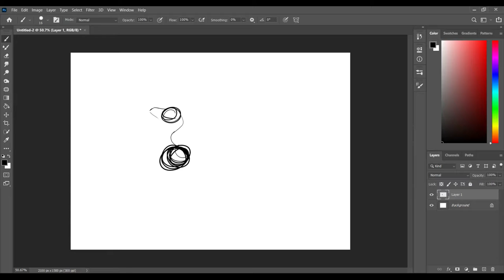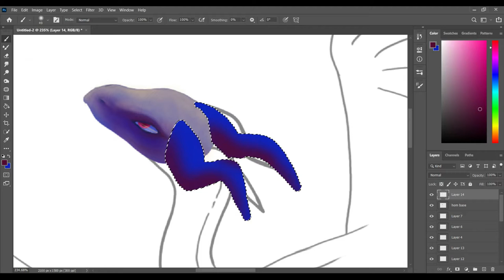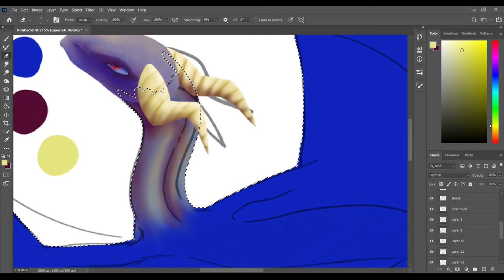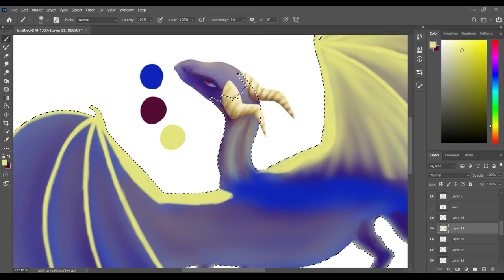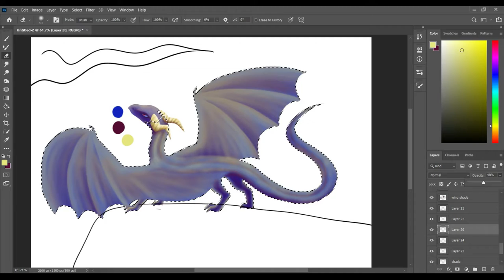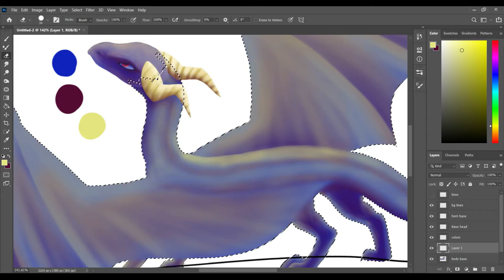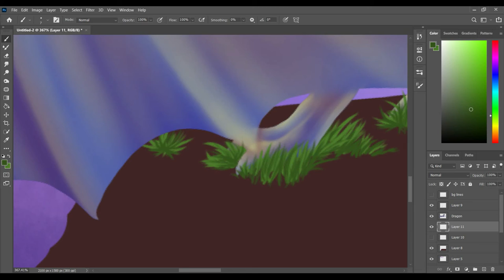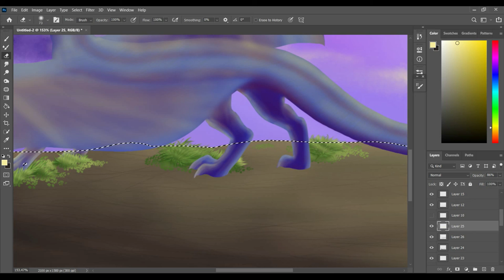The Sky is the Limit ~ Speedpainting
To feel the wind as it flows around her wings is amazing.

Sappheiros - Lights
Sappheiros:

Markvard - Desire
Markvard:

Where Silence Is Nonexistent – A Himitsu